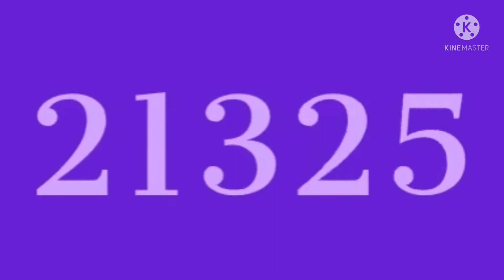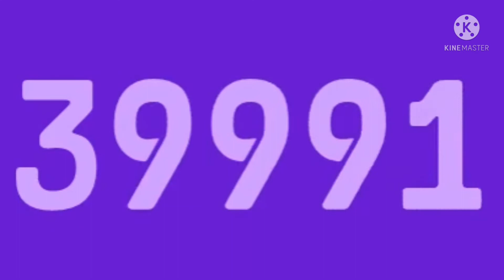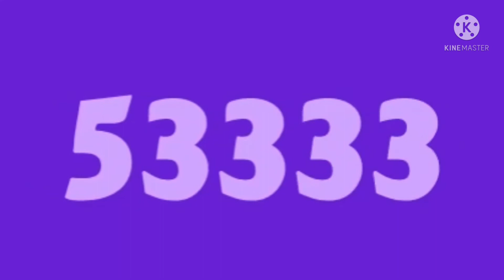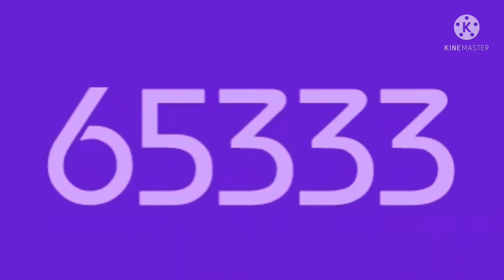Numbers 1 to 1000000 (Anticipate H)